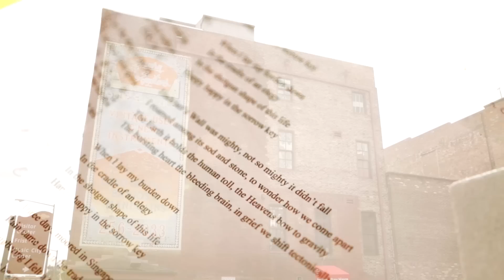Indigo Girls - "If I Don't Leave Here Now" - Behind the Scenes Ep. 4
"The video pretty much tells the story here. This song takes a lot of energy for me to sing. Jordan helped me through when I felt down about it, and it turned out to be the take." - Emily

You'll be able to see more behind the scenes footage in the coming weeks! And you can pre-order the new record, One Lost Day!